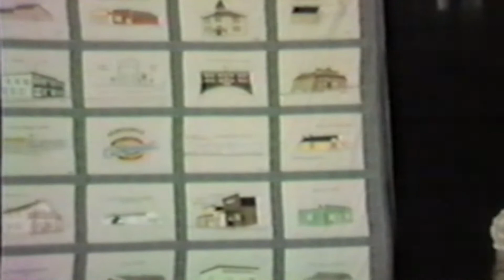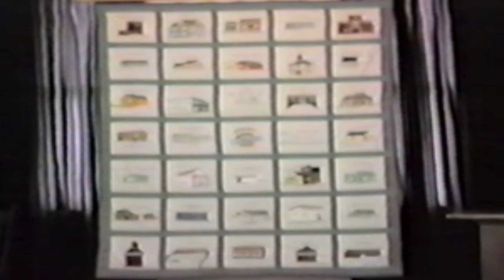Old School Gymnasium | Katie Ellsworth | Hinsdale History Quilt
Katie Ellsworth tells the history of the Old School Gymnasium.